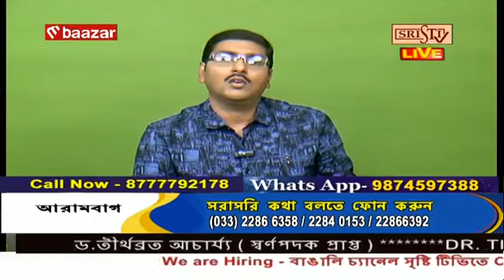Sristi Tv Tirthabrataa Acharaya 11.12.2023